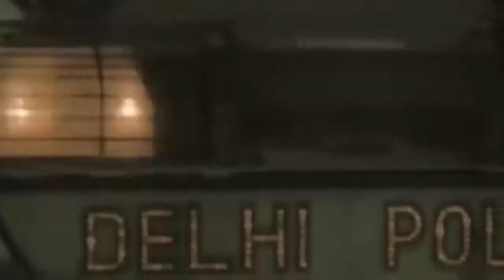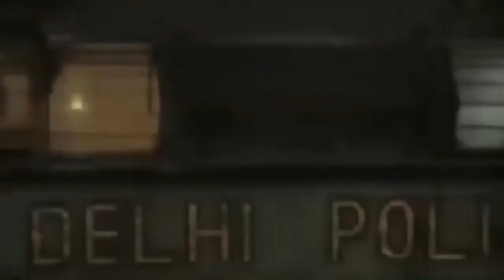बोईसर में जनधन योजना के अंतर्गत बैंक का खाता खोलने के नाम पर आदिवासी महिलाओं से लूट !